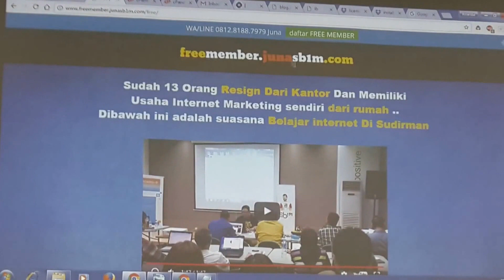Cara Membuat Website Yang Menghasilkan Uang Dengan Instabuilder Di SB1M Jakarta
Mau belajar dan menghasilkan?! ... daftar FREE MEMBER segera ...

FREE MEMBER MENDAPATKAN:
1) Tiket Masuk Kelas Offline SB1M Gratis 3X (Jakarta).
2) Video Tutorial Terbaik Cara Membuat Web Dalam 7 Menit.
3) Cara Mendatangkan 2.000 Pengunjung Sehari Meskipun Web Baru Jadi.
4) Cara Memilih Produk Yang Laku Di Internet.
5) Informasi Jadwal Mini Workshop SB1M Terdekat Di Kota Berikutnya.
6) Tutorial Internet Lainnya Selama 1.5 Tahun Setiap 3 Hari Sekali Dikirim Ke Email.
7) Cara Dapat New Alphard Dengan Trik Blogging 3 Jam Kerja Dari Rumah.

KONSULTASI FREE MEMBER:
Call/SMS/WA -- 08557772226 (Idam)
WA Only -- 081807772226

KELAS OFFLINE KOMUNITAS BISNIS ONLINE SB1M:
Centre Park Gedung BRI II
9 Fl, suite CP 903
JL. Jend. Sudirman No. 44 - 46

APA YANG DIMAKSUD SB1M?
1) SB1M Adalah Komunitas Online Dan Tempat Belajar Online Dengan Video Tutorial Terlengkap.
2) Memiliki Kelas Offline Jakarta Serta Akan Diajarkan Memiliki Bisnis Online Yang Memiliki Sistem.
3) Bisnis Online Anda Dapat Jalan Sendiri Meskipun Ada Atau Tidak Ada Kita Di Dalamnya.
4) SB1M Memiliki Visi Setiap Membernya Mampu Mencapai Penghasilan 1 Miliar Sebulan Dari Bisnis Online.
5) Gabung Dengan SB1M It's Free, Biaya Yang Anda Keluarkan Hanya Untuk Mendapatkan License Dan Produk Proyek Dropship Dari USA.

cara membuat website,
cara membuat website yang menghasilkan uang,
cara bikin website lewat hp,
cara membuat website toko online,
cara membuat website dengan dreamweaver,
download gratis ebook cara membuat website,
cara membuat website gratis dan mudah untuk pemula,
cara membuat website dengan domain sendiri,
buat website gratis dari google,
cara menghasilkan uang dari facebook,
cara mendapatkan uang dari blogger,
cara menghasilkan uang dari blog google adsense,
cara membuat website yang menghasilkan uang readbud,
cara menghasilkan uang tanpa modal,
cara membuat website yang menghasilkan uang Dengan Instabuilder,
cara membuat website gratis yang menghasilkan uang,
situs menghasilkan uang lewat internet,
cara mendapatkan uang 100 juta dalam sehari,
cara mendapatkan uang tanpa modal,
cara mendapatkan uang cepat dalam 1 hari,